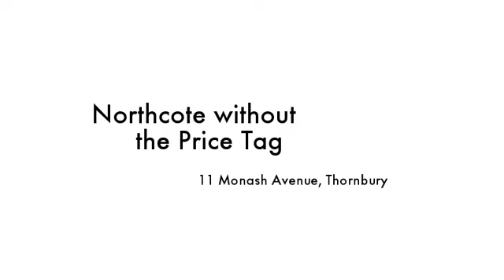11 Monash Avenue Thornbury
Instavid for 11 Monash Avenue, Thornbury